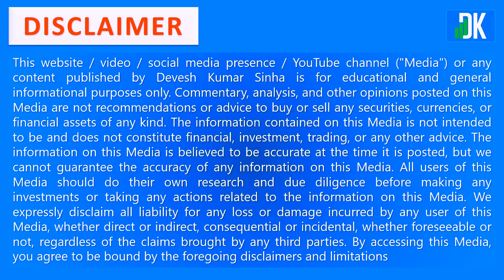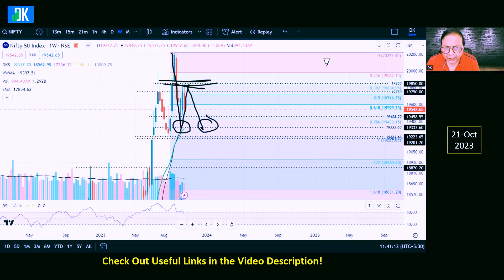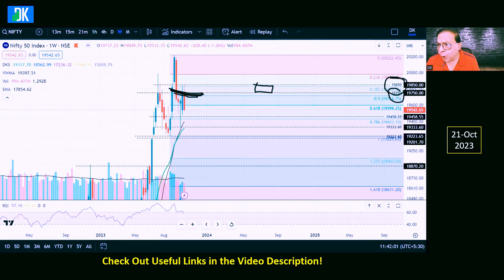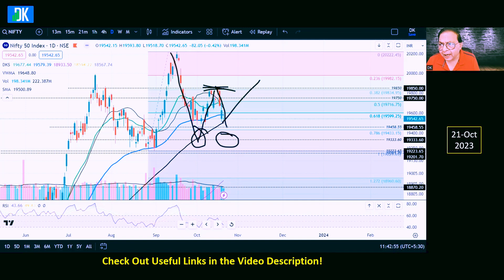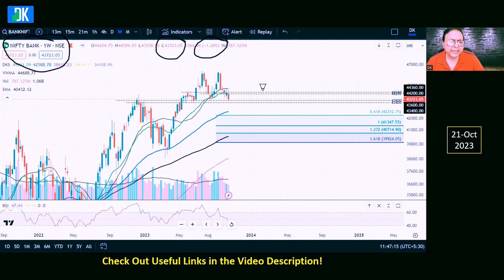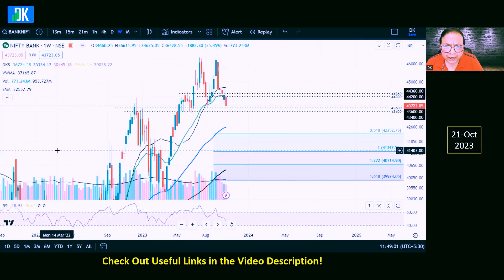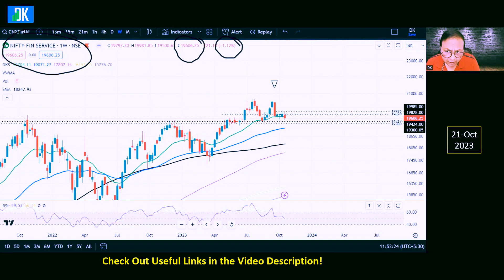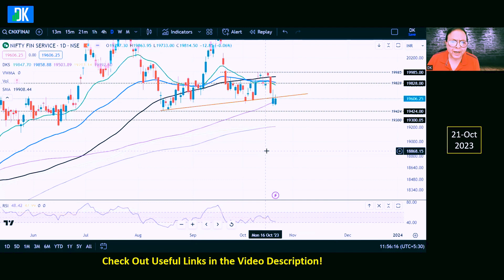Nifty Analysis for the Next Week: Is the Market Weak? | D K Sinha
Get the technical analysis of front line market indices like Nifty, Bank Nifty, and Fin Nifty from DK Sinha for market prediction. Watch now to get support and resistance levels and be ready in the stock market for the upcoming week starting 23-Oct-23.